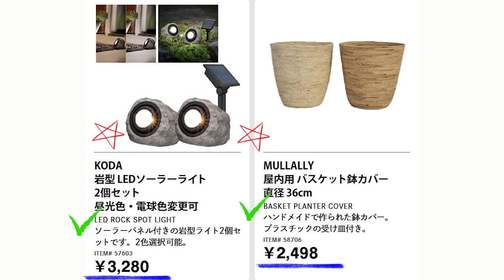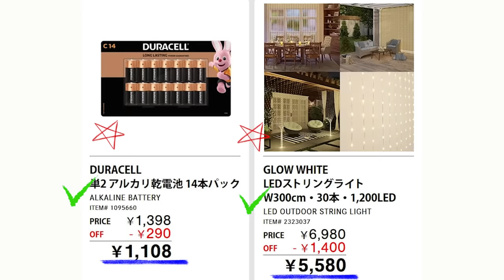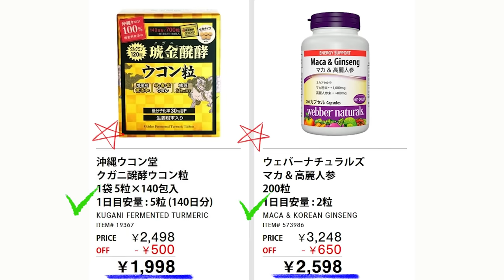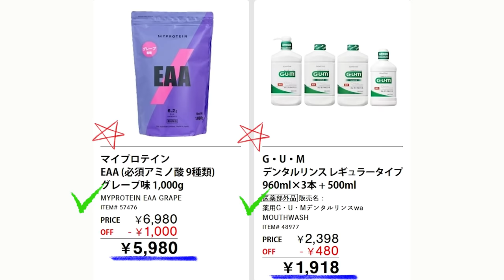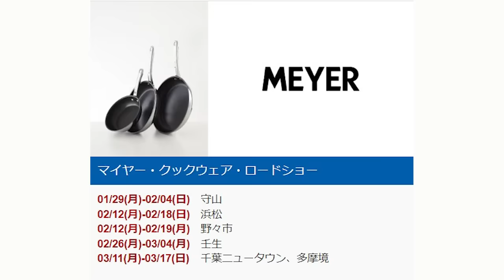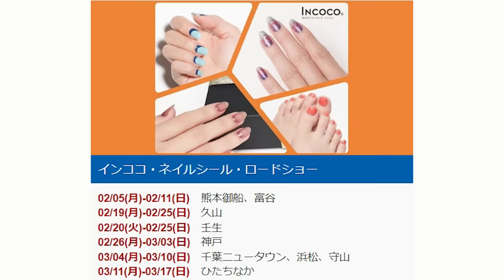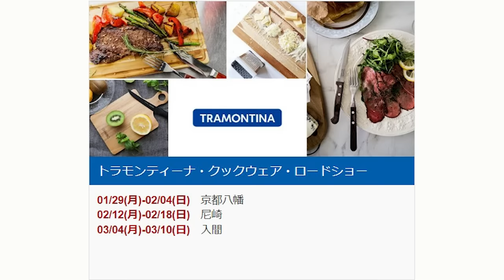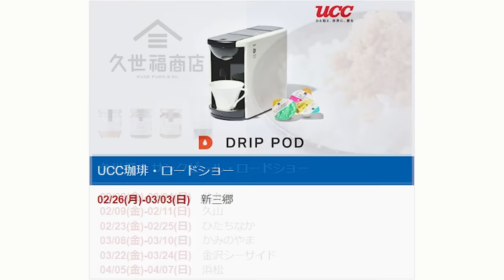【2024 02 19】コストコ magazine セール クーポン 最新 情報 【MORE SAVINGS AT YOUR LOCAL WAREHOUSE】